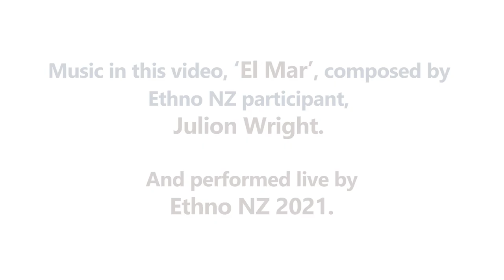IN THIS TOGETHER - NZ ARTS CONNECTIONS VIDEO #1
IN THIS TOGETHER & ETHNO NZ ARE PROUD TO PRESENT...

Kia ora koutou,
After a long creative journey with some unexpected twists and turns, we are very excited to share our first video collaboration with you all!
This first video, made possible by our Boosted NZ crowdfunding campaign, features excerpts from the 2021 edition of Ethno New Zealand - an artistic residency of traditional/ folk/world music that gathers young musicians from Aotearoa and around the globe for 10 intense days of friendship, sharing, music, dance and performance.

A huge thank you to all our wonderful supporters who contributed to the crowdfunding campaign, to the Boosted team and to The Arts Foundation for their leg-up.

For those of you in the age bracket of 18-30 keen on taking part in the upcoming Ethno NZ 2022 please stay tuned for registration info coming soon on the FB page Ethno New Zealand or their

The In this together - NZ Arts Connections team:
Hanna Wiskari Griffiths, Sonia Wilson & Davian Lorson

Video concept by Hanna, Sonia & Davian.
Filmed by Davian from Rooftops & Nick Newman from Newman Creative.
Music composed by Julion Wright and performed live by the Ethno NZ 2021 team at the Auckland Folk Festival.